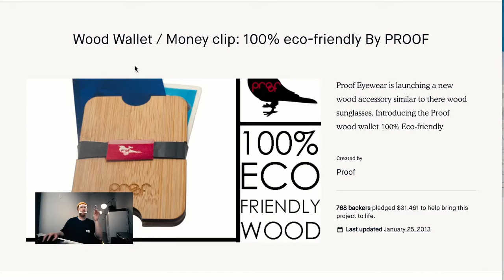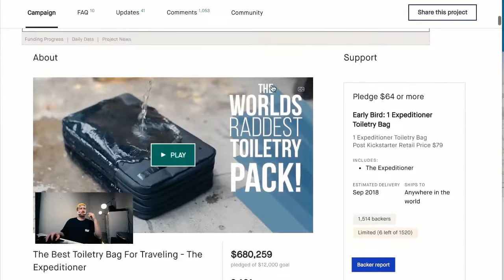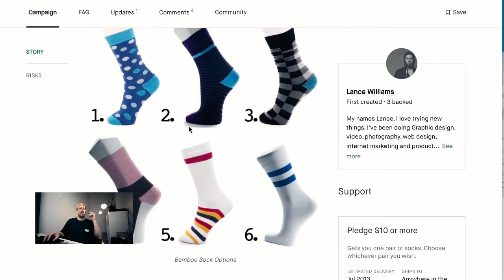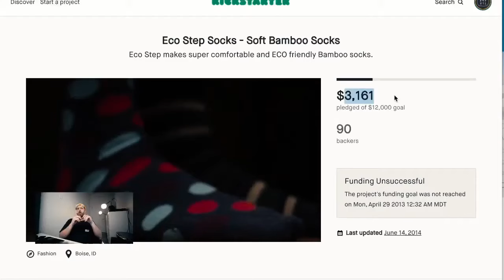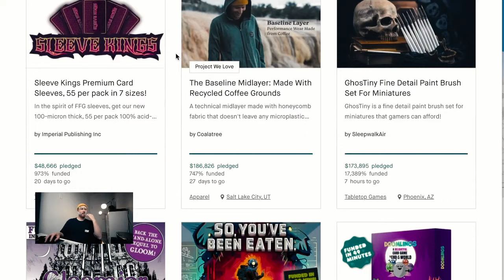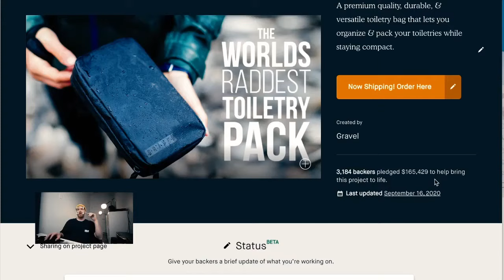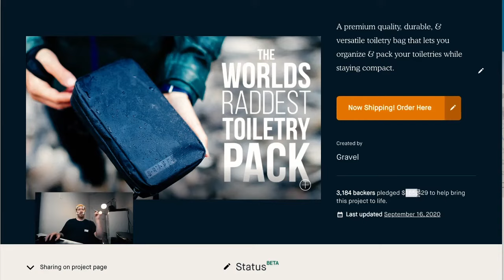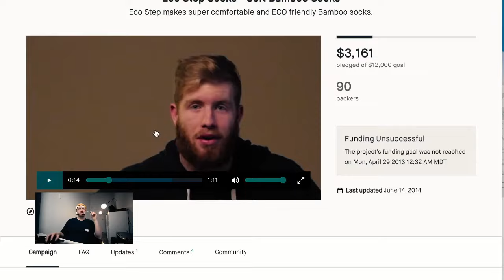How to Launch a Successful Kickstarter in 2022 (STEP BY STEP)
Lance and Brooke walk you through how to launch a successful Kickstarter campaign in 2021! Think of this as your "how-to guide" on how to launch on a crowdfunding platform.

Nice to meet you, we're here to help you start your business!

Canon 6d mk ii (You’ll have to get the Mk i used)
Canon 50mm 1.8
Canon 1DX ii
Canon 50mm 1.2
SD card
Video Monitor

Audio:
Zoom Mic
Mic Stand
Mic Cord

Light:
Aperture 120d
Softbox for light